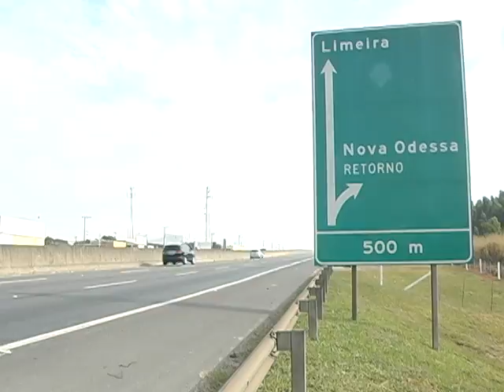Julinão no Expo America